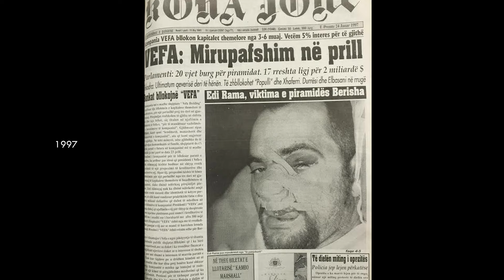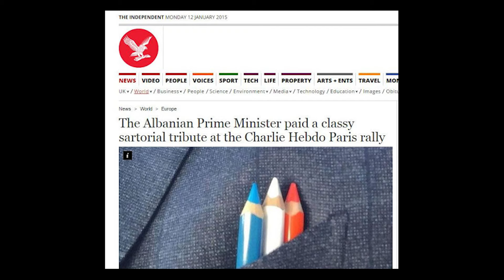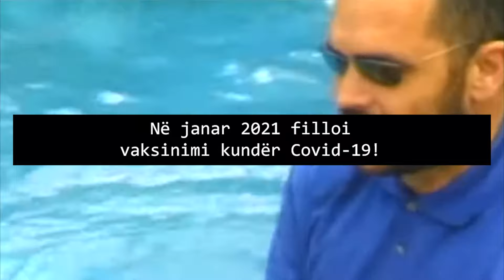EDI RAMA - QYTETI PA KINEMA (Dokumentar 2021) FILM SHQIPTAR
Film i shkurter qe shfaq  tranzicionin politiko-shoqeror  ne Shqiperi.
GPstudio
2021